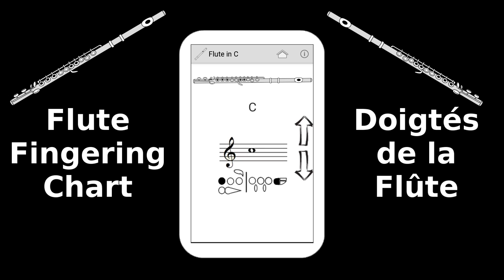Flute Fingering Chart (application android)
Flute Fingering Chart is en application for mobile to keep on you all the fingerings of the flute

Flute Fingering Chart is free